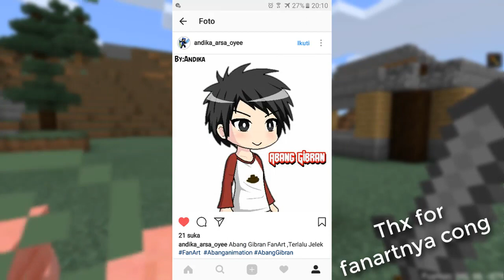Xavier SMP S2 - Membangun Rumah Baru!! - Minecraft PE (Pocket Edition) Indonesia #1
Deskripsi!!

Bisakah video ini mendapatkan 1000 Suka??

Halo teman-teman, di video kali ini kita lanjutin lagi Xavier SMP S2nya ya :D

Mau kirim fanart??
Kalian bisa upload fanart buatan kalian ke instagram dengan cara mentag nama instagram saya @abanganimation.

Setelah itu saya bakalan repost fanart buatan kalian di akun Instagram saya, setelah itu saya bakalan masukin fanartnya ke video saya di sini :)

Jangan di Like, tapi di Suka ok
Jangan di Share, tapi Bagikan ok